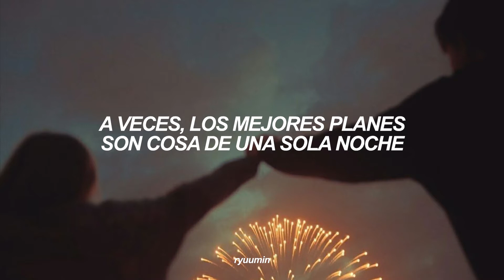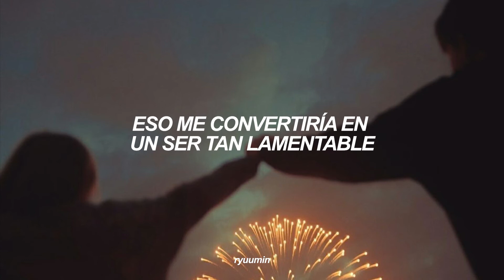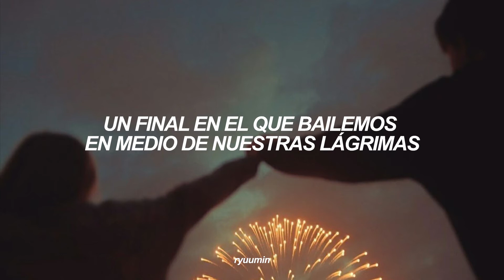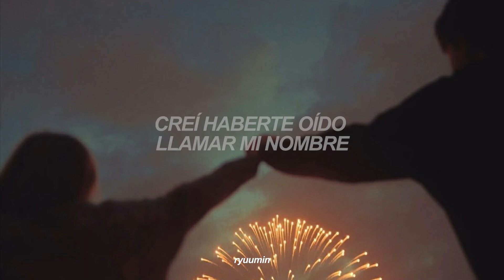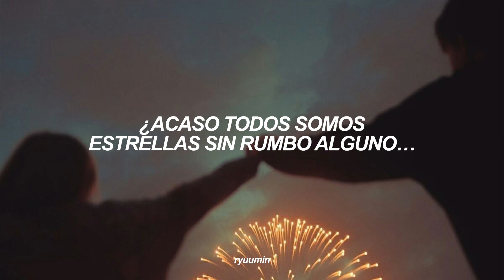JUNGKOOK - Lost stars (cover) (Sub. Español)